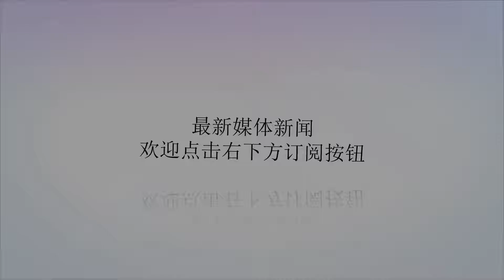权健要被挖空了！维特塞尔刚离开，队中另一大牌又被盯上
谢谢！维特塞尔已经转会加盟多特蒙德，权健就此失去了自己的头号球星，但是，权健还面临着失去另外一位外援的风险，那就是莫德斯特。俄罗斯媒体《soccernews》报道称，莫斯科火车头已经看上了莫德斯特，并且打算将引援注意力转移到法国前锋身上。莫德斯特是权健去年引进的王牌前锋，在德甲科隆效力期间，莫德斯特拿到过德甲铜靴。上赛季，莫德斯特展现了不错的进球效率，本赛季初，莫德斯特也是在亚冠中连续进球。但这个夏天，莫德斯特曝出离队传闻，他似乎始终未能融入在中国的生活。此外，莫德斯特也逐渐沦为替补。他在权健的年薪高达1140万欧元，但却没有拿出相应的表现。现在，权健只剩下3外援了，分别是权敬源、帕托和莫德斯特，站在权健俱乐部的角度，他们肯定不想再失去任何一位外援，尤其是接下来还有亚冠比赛任务。但是，俄超冠军莫斯科火车头看上了莫德斯特，这对权健来说可不是好消息。毕竟，莫德斯特本人现在的情况，可能想重返欧洲联赛踢球。值得一提的是，莫斯科火车头是俄超冠军，他们有希望参加本赛季欧冠正赛，对于莫德斯特来说，这是不小的吸引力。目前，俄超转会窗口还没有关闭，权健有失去莫德斯特的风险。但是，权健在莫德斯特身上没有设置解约金，因此，其他球队想带走莫德斯特，也不太容易。现在，权健真的需要一个火力全开的莫德斯特，法国前锋需要证明自己配得上千万欧元的巨额年薪。